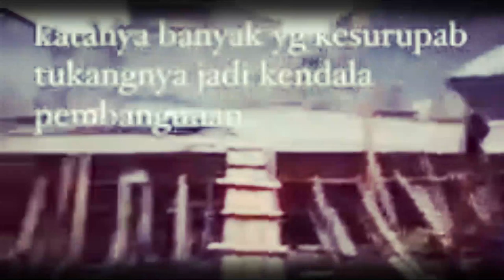VIDEO VIRAL~ 5 Bulan Rumah baru belum kelar dan banyak yang kesurupan Atta halilintar lakukan ini